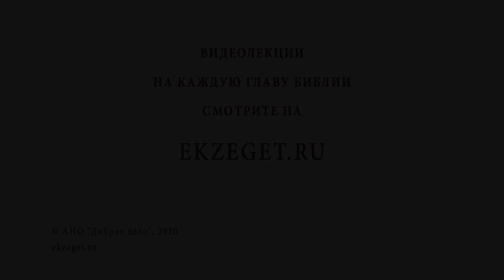Почему Бог допускает скорби? Игумен Лука (Степанов)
В сегодняшнем видео с игуменом Лукой (Степановым) отвечаем на вопрос: "Почему Бог допускает скорби?"  Касаемся следующих тем:

🔸Наш мир - временное изгнание.
🔸Первоначальный замысел Божий.
🔸Через грех пришла в мир смерть.
🔸Искать жизнь с Богом.
🔸Новый порядок жизни после грехопадения.
🔸Муж изведавший скорбь.
🔸Откровение Бога в себе.
🔸Полюбить скорби.
🔸Вечное блаженство претерпевшему до конца.